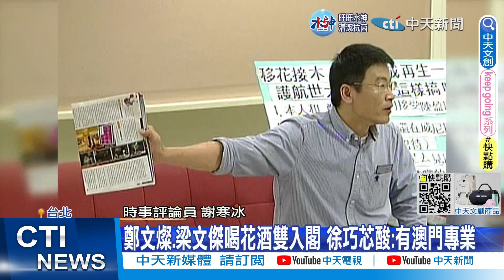【每日必看】蘇內閣總辭新閣拼裝上陣 游盈隆批破銅爛鐵｜為何顧立雄.潘孟安沒進陳內閣? 郭正亮1句話爆真相 20230131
00:00 蘇內閣總辭 陳揆今上任 在野諷"像吃剩的年菜"
00:39 蘇貞昌內閣總辭! 英系爭議老面孔續留挨轟
03:14 新閣拼裝上陣 游盈隆批破銅爛鐵
03:45 梁文傑昔上酒店.今入政院! 藍營酸"有澳門專業"
06:10 內閣改組僅微調 郭:大蘇酸辣湯換大仁哥"甜湯"
08:34 為何顧立雄.潘孟安沒進陳內閣? 郭正亮1句話爆真相
08:52 沈富雄嚇壞了:蔡英文如清末宣統帝